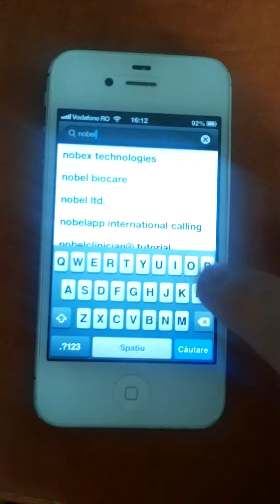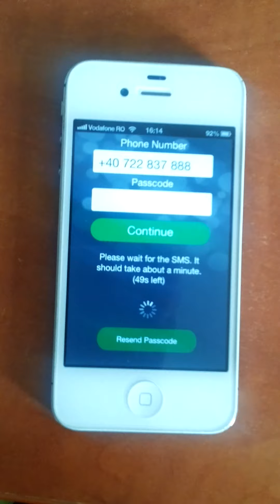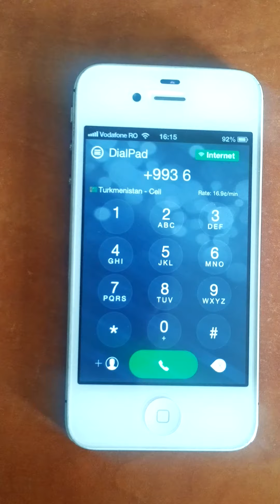Free calls: 5 free minutes to any destination worldwide NOBELapp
Free calls  5 free minutes to any destination worldwide

Use NobelApp: best way to make cheap international calls on your smartphone
Use Nobel phone cards and calling cards and enjoy loads and loads of benefits. Nobel cards have great sound quality, low rates and come with many added